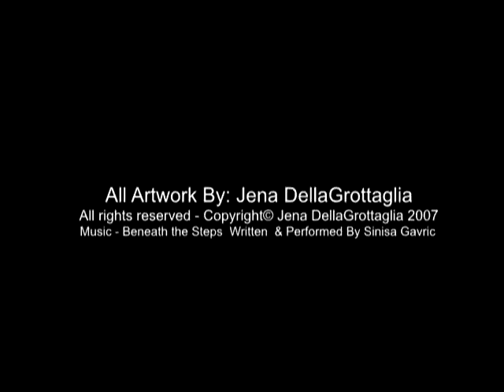moody dark art -By Jena Dellagrottaglia - [autumnsgoddess]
some of my moodier works, on the darker side or my mind! I hope you enjoy
All works are Copyright© Jena DellaGrottaglia-Maldonado 2007 - through present